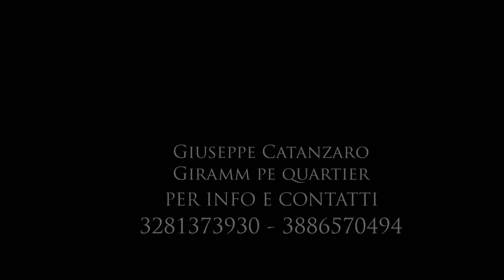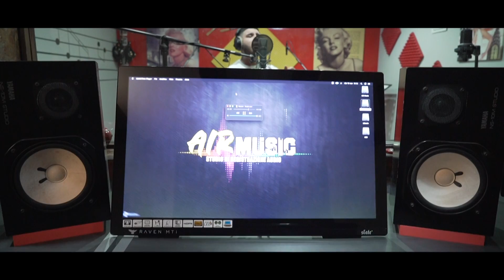Giuseppe Catanzaro - Giramm pe quartier ( Ufficiale 2022 )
Puoi trovare il brano di Giuseppe anche su spotify nella nostra playlist "Tutto il neomelodico Marzo 2022"

Arrangiamenti: Piero Sala
Missaggio: Gaspare Sala
Chitarre: Alex Decente